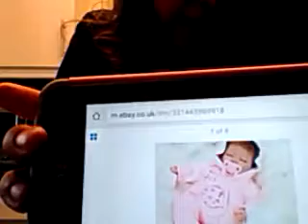A randum video